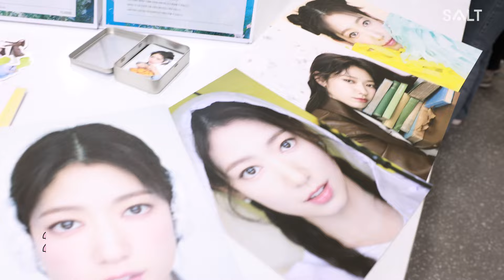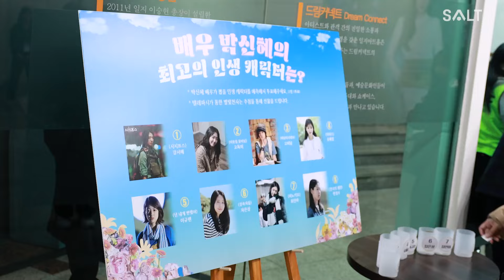(ENG) [박신혜] 2023 박신혜 팬미팅 'Memory of Angel' Sketch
2023 박신혜 팬미팅 'Memory of Angel' 현장 스케치❣